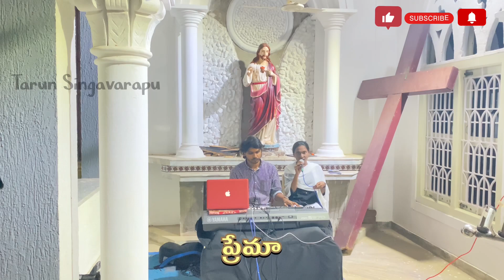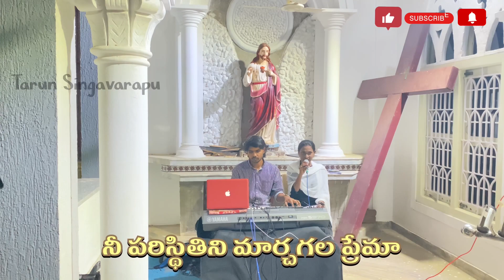వెండి బంగారాల కన్నా మిన్న అయినది cover song @tarunsingavarapu | Kamala Tarun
Song Shooted at శుద్ధీకరణ మాత దేవాలయం , Denduluru.